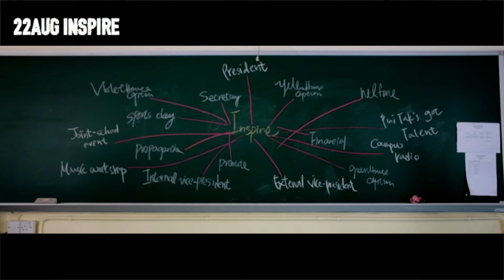PTCC 2015-2016年度學生會候選內閣INSPIRE《預告篇》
傳說中，嘉諾撒培德書院學生會候選內閣接受各同學報名加入。
有名學生用盡各種方法召集人才，並向她們遞上密函，秘密邀請加入她的團隊。
到底...最後她能否成功召集人馬組成新一屆學生會候選內閣...?
欲知後事如何，且等下回分解